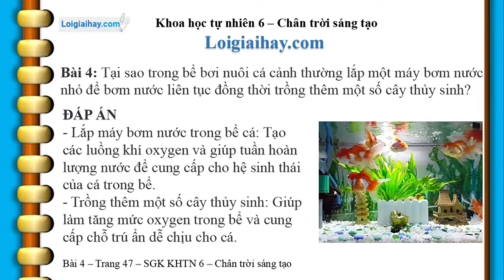Giải bài 4 trang 47 SGK Khoa học tự nhiên 6 Chân trời sáng tạo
"Giải bài 4 trang 47 SGK Khoa học tự nhiên 6 Chân trời sáng tạo với lời giải chi tiết, ngắn gọn nhất sẽ giúp các em nắm bắt các kiến thức cơ bản và nâng cao một cách nhanh nhất